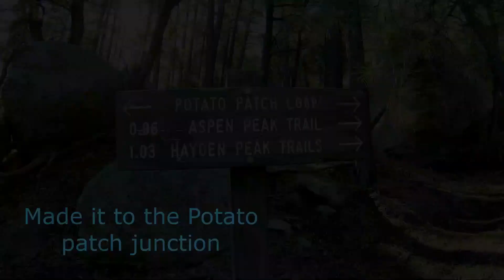Hiking Potato patch loop in the Hualapai Mountains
Grand kids did great hiking!! 9/8/19